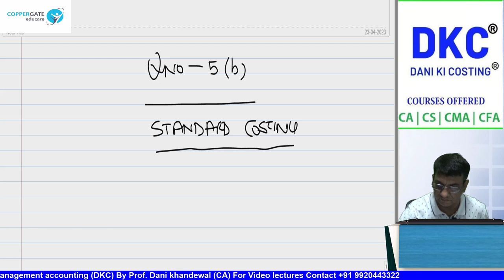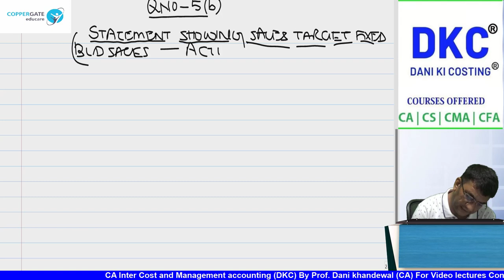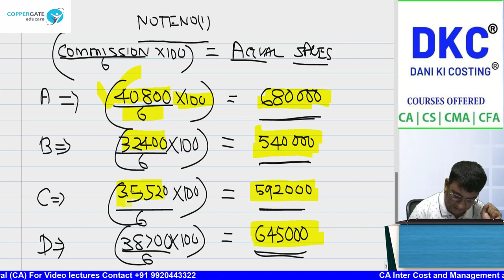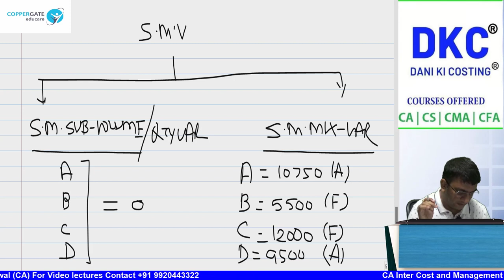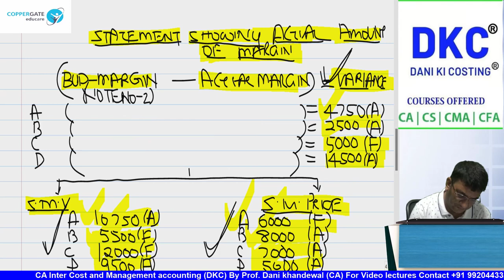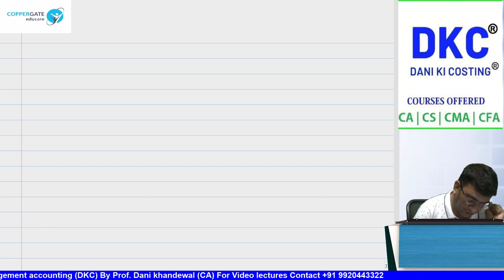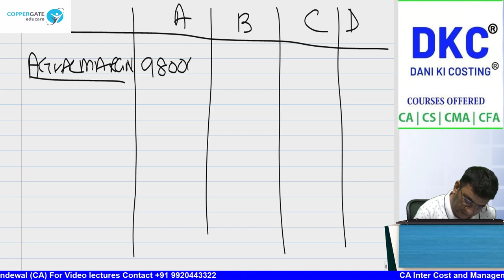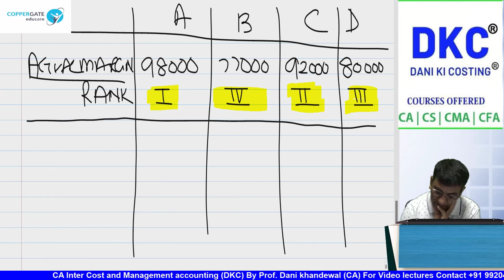COSTING CA FINAL SCMPE MOCK TEST PAPER TWO QN NO 5 B